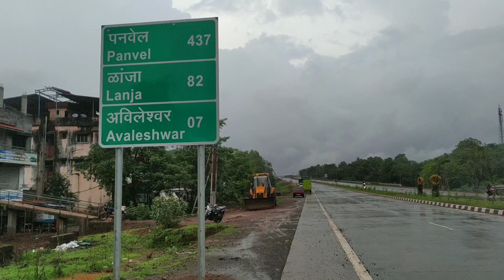New Mumbai Goa Highway construction || मुंबई गोवा हायवे